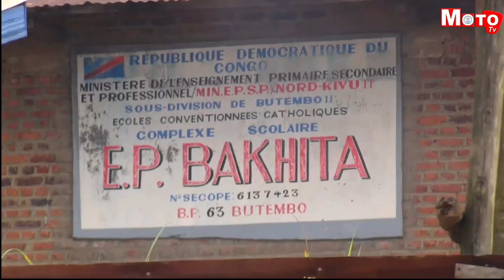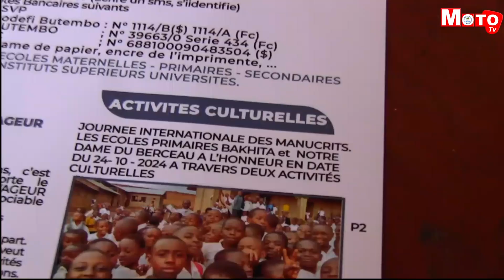Les apprenants du complexe scolaire BAKITA célèbrent la journée dédiée à la femme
Les apprenants du complexe scolaire BAKITA ont aussi célébré la journée mondiale pour le droit de la femme.  Cette célébration a vécu dans les enceintes de cette école située en cellule Irangya dans la commune de Mususa. Elle a permis aux femmes de l’école BAKITA de s’engager pour soutenir les femmes dans la revendication de leurs droits fondamentaux. En célébrant la fête de la femme, le complexe scolaire BAKITA a ouvert officiellement les portes de sa bibliothèque au grand public.